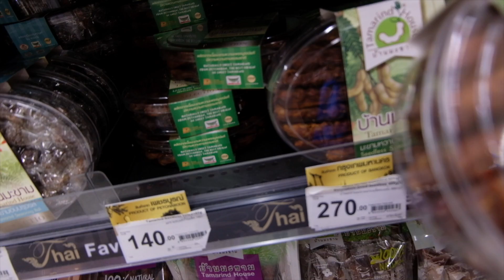曼谷DAY3⛳️打高爾夫球＋芭堤雅⛳️Golfing In Bangkok｜陳怡 ChanYee